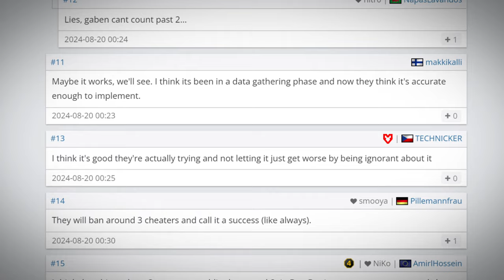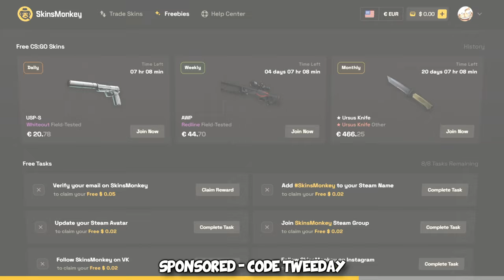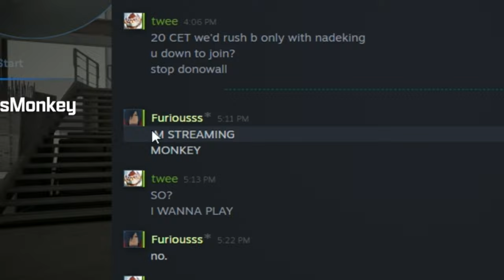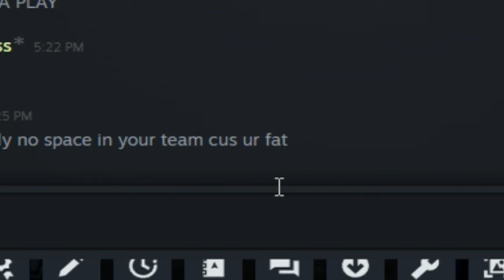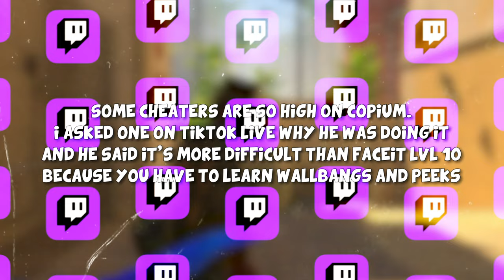I played P90 ONLY vs Premiere Cheaters...